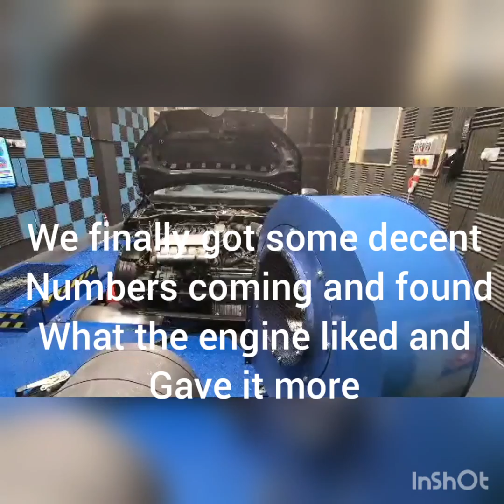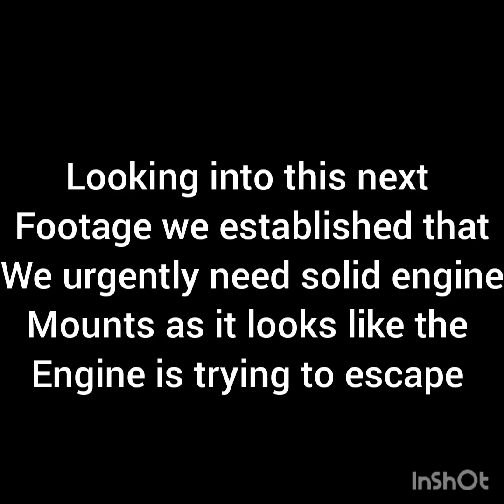V5up volkswagen up powered by v5 dyno run 2.3L v5 engine swap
2.3L volkswagen Up on the dyno successfully managed to make 198.9bhp and 228.2nm of torque after much fetling around by the boys at Est performance